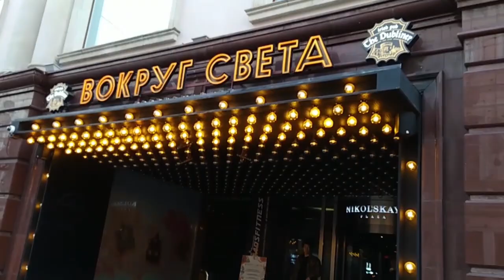Умирающая деревня.Жизнь в глубинке#russionvillagelife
сво село умирающая деревня#russionvillagelife

Москва как бы делает все возможное чтобы закрыть глаза и на спецоперацию и вообще на то, что происходит в остальной России.
Репортаж об обычной российской семье, переехавшей в умирающее село.